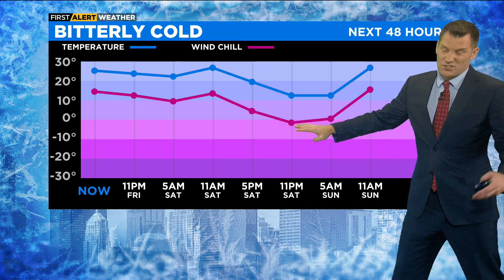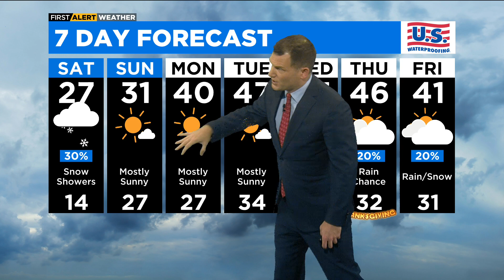Chicago First Alert Weather: Bundle up